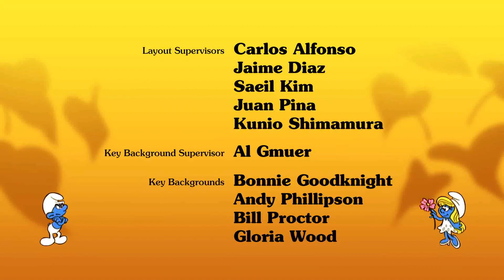Smerfy Pierwszy telesmerfon Stary dubbing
Pierwszy polski dubbing z 1988 roku.